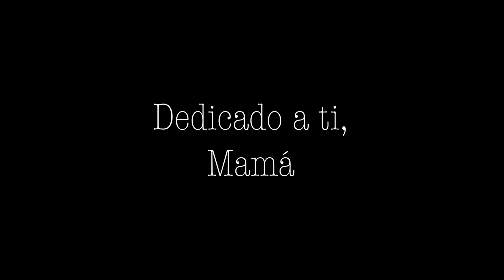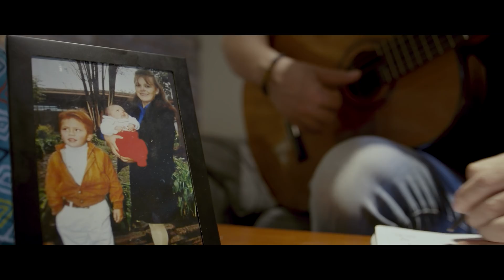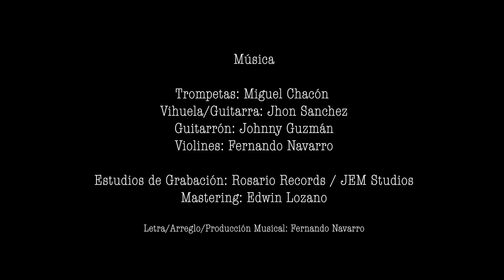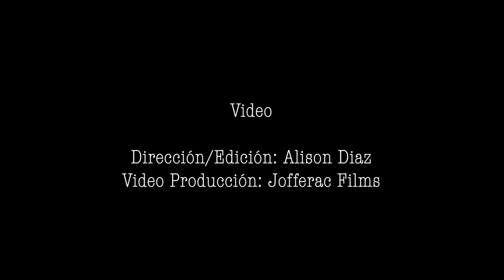Te amo mamá (Mi primera canción) - Fernando Navarro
"Mi Primera Canción" es una producción dedicada a esas mujeres que nos dieron la vida y nos brindan su amor incondicional, NUESTRAS MADRES. Escribí esta canción para mi mamá, y ahora quiero compartirla con todos ustedes.